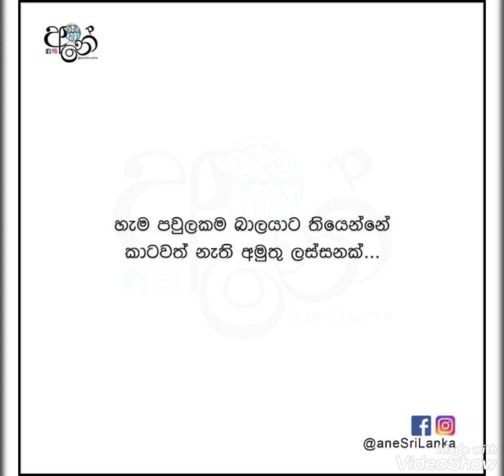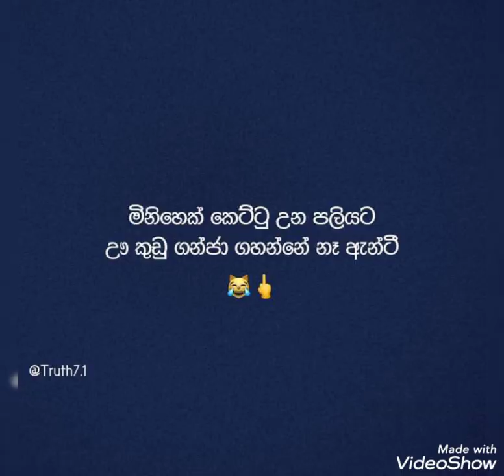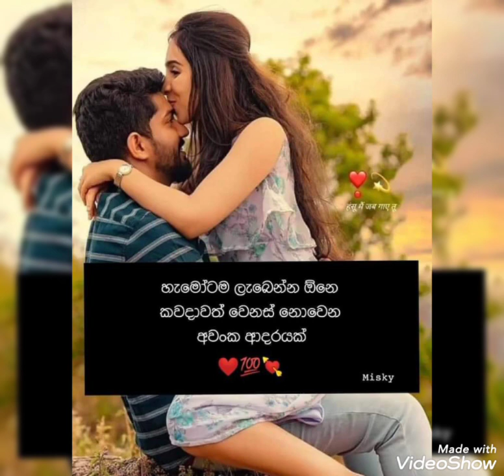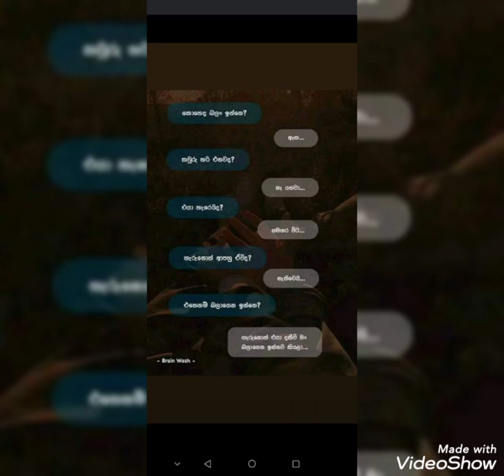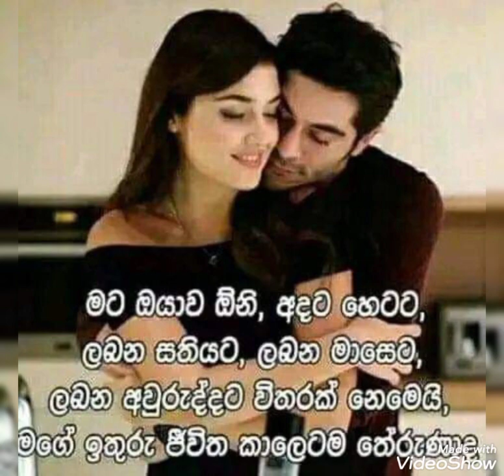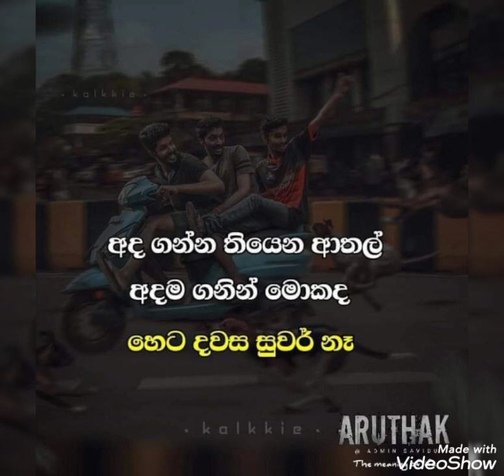sinhala adara wadan 😘😘fb post love tok